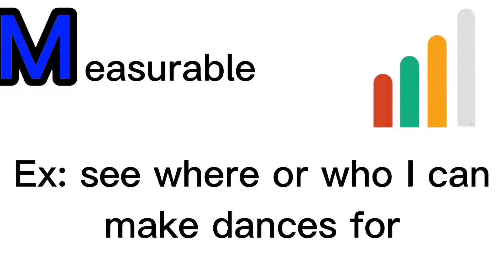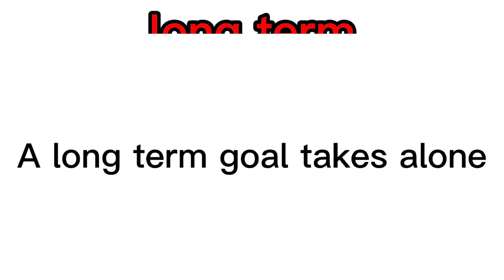Rasheem s.m.a.r.t goals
This is for a class I have. If your not a teacher or student at weequahic high school this is not for you thank you and good bye